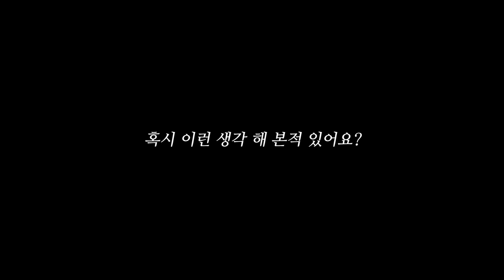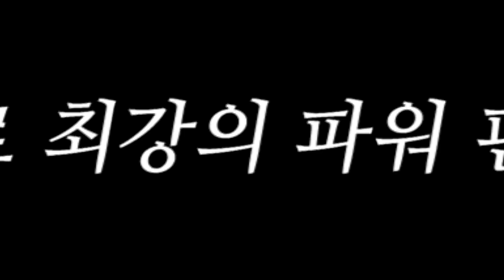레전드매치 예고편! 총탄이랑 폭탄이랑 부딪히면 어떻게 되나요?